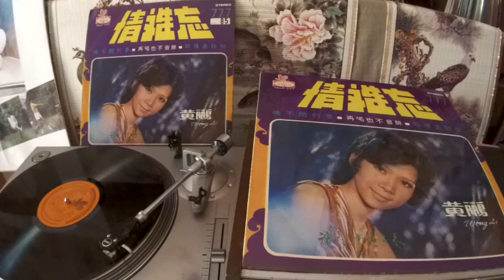黃鸝 Wong Li -- a1 情難忘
TEO KWANG  TKLP-777